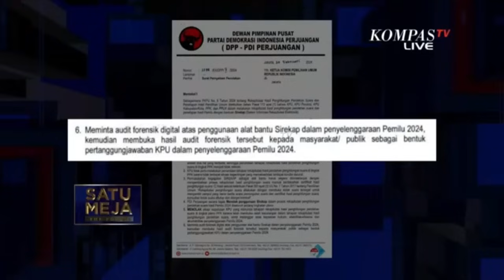Masalah Pemilu: Kisruh Rekapitulasi, Bansos, Tarik Ulur Koalisi Hingga Hak Angket I SATU MEJA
KOMPAS.TV - Pasangan Prabowo Gibran disebut unggul hitung cepat Pilpres 2024, tetapi isu kecurangan pemilu muncul pasca penghitungan suara di berbagai daerah.

Disisi lain adanya pertemuan Ketua Umum Partai Nasdem Surya Paloh dengan Presiden Jokowi memicu isu konsilidasi antar Partai Politik, sekaligus untuk meredam isu kecurangan pemilu.

 Lalu benarkah Prabowo-Gibran akan membuat koalisi besar dalam pemerintahan? Lalu bagaimana tanggapan partai lain soal isu tersebut? Simak pembahasannya bersama sejumlah narasumber dalam SATU MEJA THE FORUM episode KISRUH REKAPITULASI DAN TARIK ULUR KOALISI,